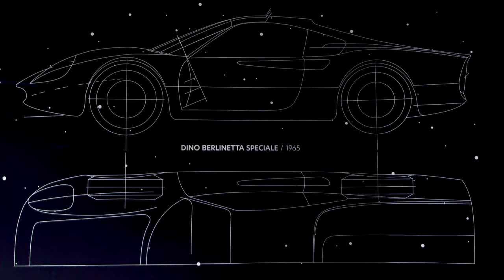PININFARINA. LA FORMA DEL FUTURO | 90 years of style and innovation on show at the MAUTO in Turin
The MAUTO - Museo Nazionale dell'Automobile di Torino inaugurates the exhibition "La Forma del Futuro" (The Shape of the Future), an extraordinary exhibition that, with the contribution of 16 exceptional cars, narrates Pininfarina's innate ability to envisage the future and give it form by staying ahead of the times and setting trends.

A selection of research prototypes, dream cars and exclusive cars testifying to the genius expressed by the world's most famous Italian design house over three generations and more than 90 years of history, with an approach to design that, by combining style and function, has left its signature on the evolution of the motor car.

The exhibition will remain open to the public until 12 September 2021.